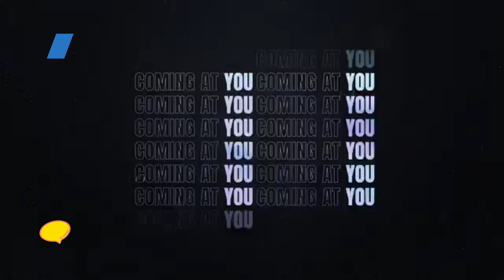SP Chart 05 September 2020